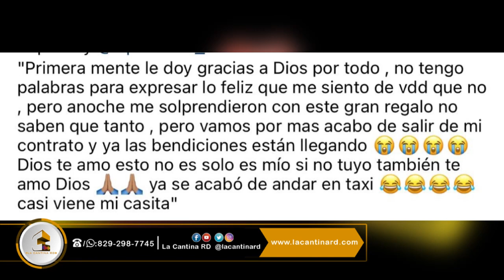La Perversa compra LEXUS que cuesta casi 5 MILLONES de pesos.